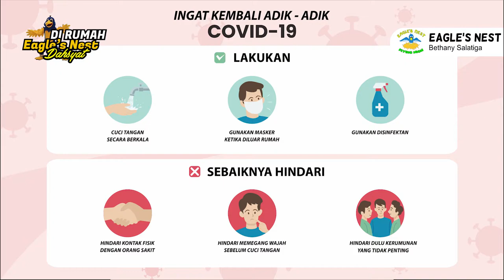Ibadah Interaktif ANak Eagle's Nest - Minggu, 3 April 2022 - Kehendak Tuhan adalah Prioritasku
Firman Tuhan: Kehendak Tuhan adalah Prioritasku
Ayat Firman : Matius 26 : 36-39
Pembawa Firman : Kak Agus